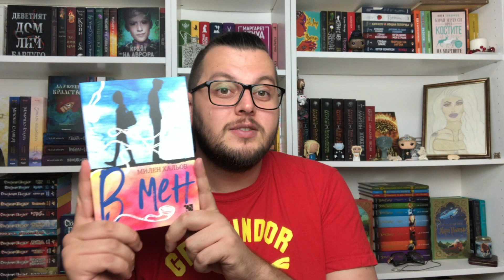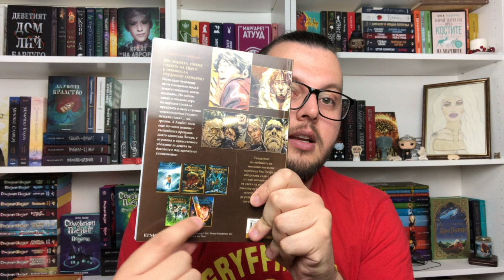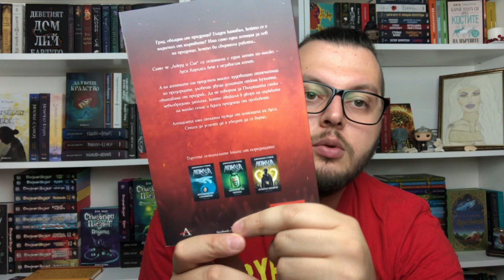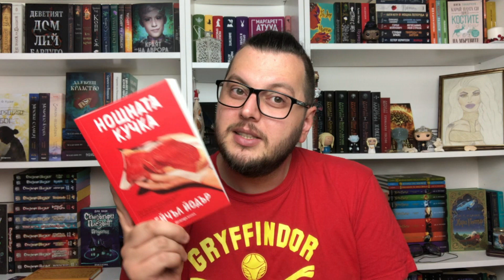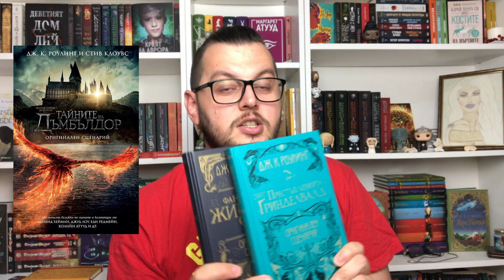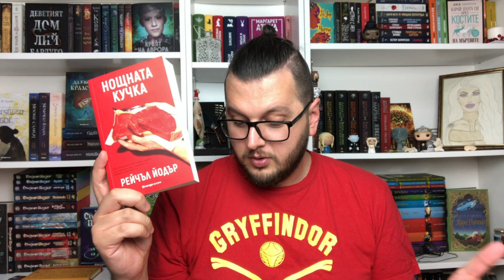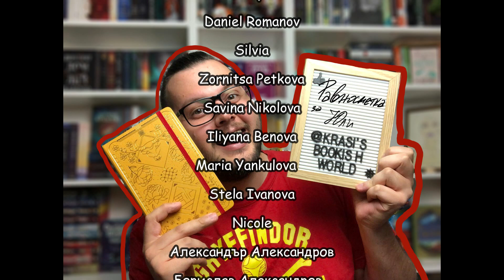Равносметка за месец Юли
Измина още един месец и е време за равносметка. Юли, не беше най-силния до сега, но не се оплаквам. Ако искате да разберете КАКВО прочетох, с КАКВО се сдобих и КАКВО ново на пазара... е гледайте видеото 😜